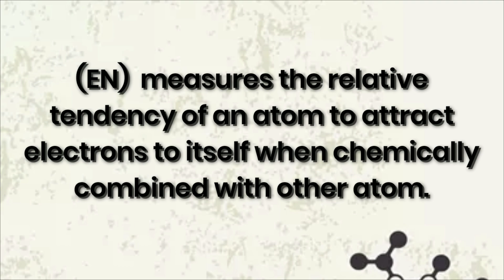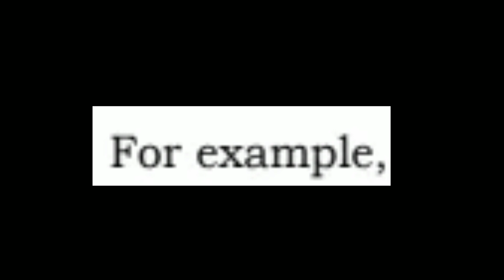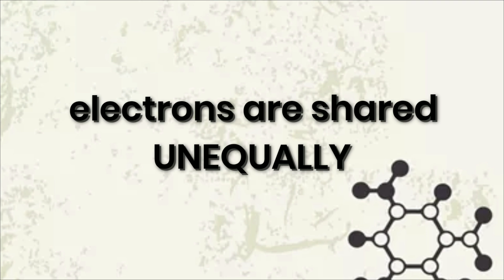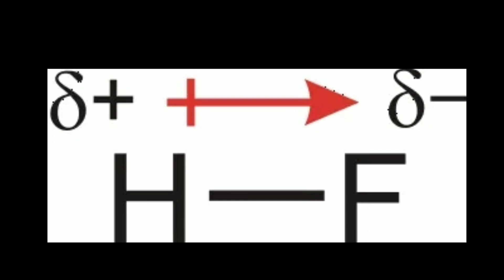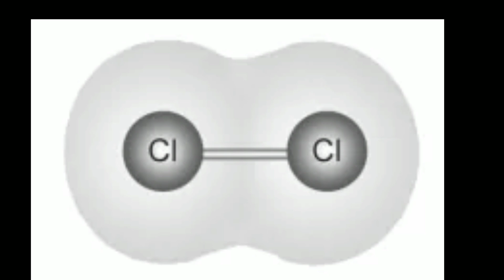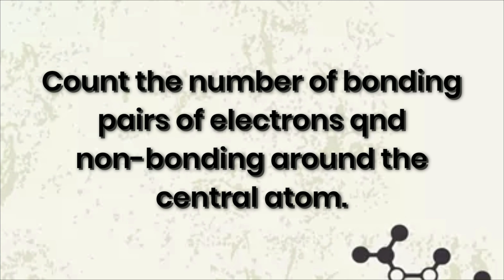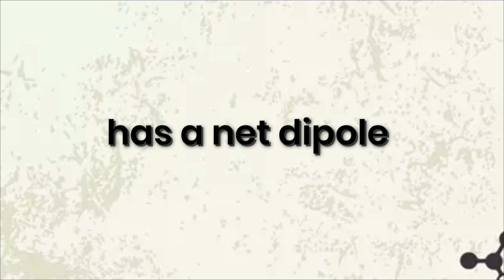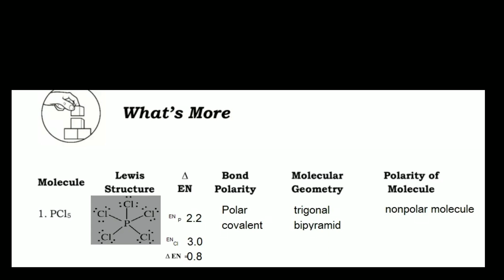Polarity of Molecules (Physical Science Module 3)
This video is about Electronegativity, polarity of bond, molecular geometry and polarity of molecules. The second part focuses on selected learning tasks from the module.